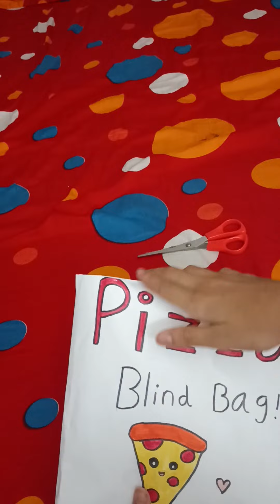Making of Pizza Blind bag! yummy pizza for everyone!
Let's learn making of Pizza Blind bag with Squishy!
Guess what kind of pizza is there in Blind bag!
Please provide your comments for this video.